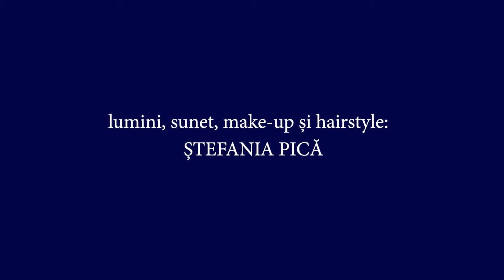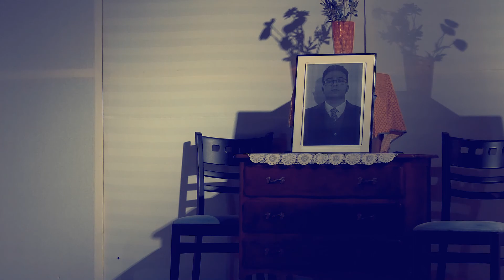Trupa Thalia - Ursul 🐻🎭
🎭 Trupa Thalia prezintă spectacolul de teatru "Ursul" de A.P.Cehov, în regia lui Ionuț Sas.

Distribuție:
  Aura Tărnăuceanu - Popova Elena Ivanovna

Vlad Pedestru - Luka

Andrei Stanciu - Grigory Stepanovici Smirnov
Credit Video: Vlad Vasile
Un proiect  realizat de către Casa de Cultură a Municipiului Făgăraș, manager: Diana Gribincea Popa